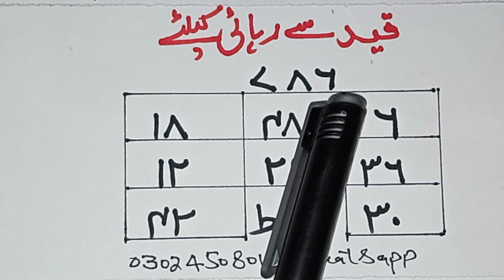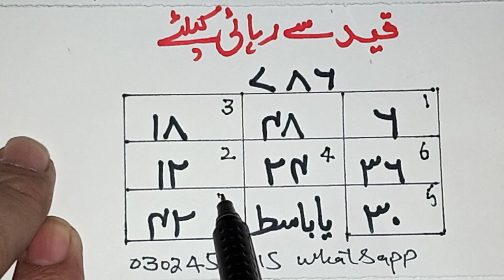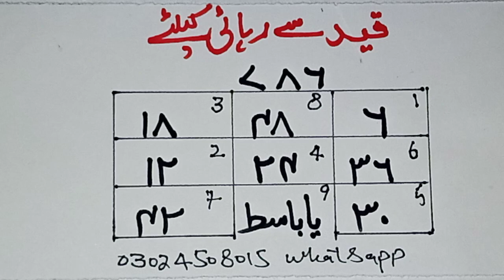Qaid se rehai pane ka Mujarab Naqsh